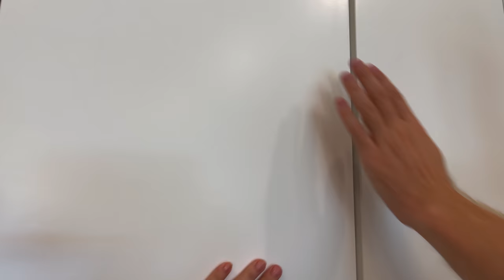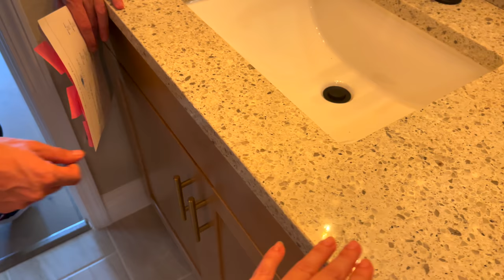США. ОБЗОР ДОМА за $875.000 с бассейном в Элитном комьюнити, В престижном районе Montverde / Florida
В этом выпуске:
Мы с Мишей проведем тур по дому с бассейном и спа, расположенному на гольф полях в живописном комьюнити в дорогом районе Montverde